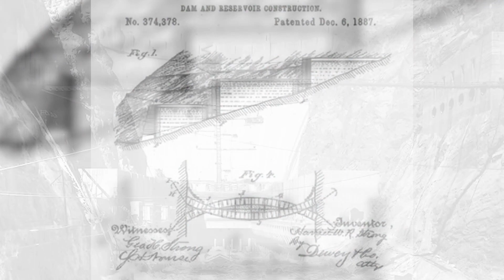Fifth Friday - Harriet WR Strong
Every fifth Friday of the month, we like to highlight a female historical figure that has had a major impact on agriculture. Harriet Williams Strong was the primary innovator of dry land irrigation and water conservation techniques in late 19th century southern California.